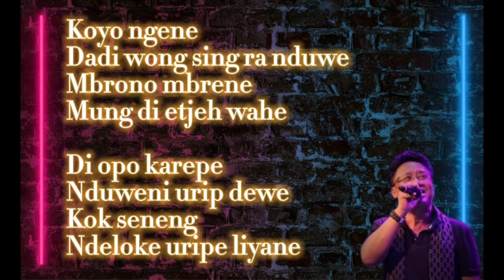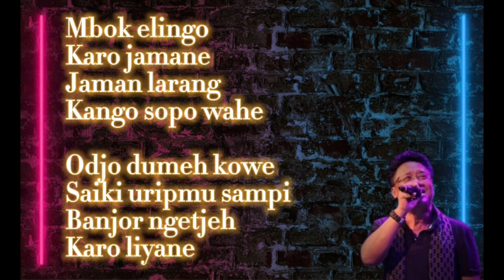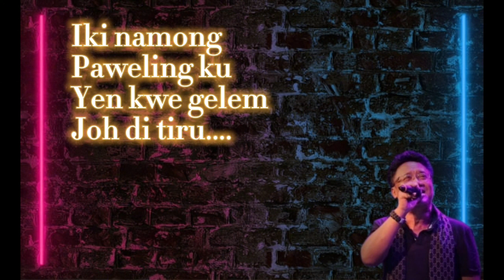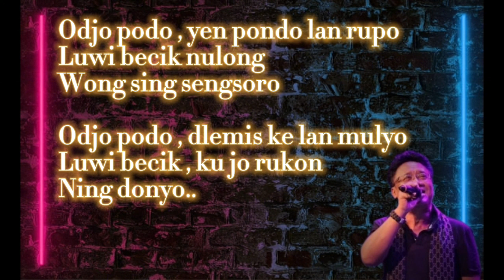Paweling - Robby Soekatma Karaoke